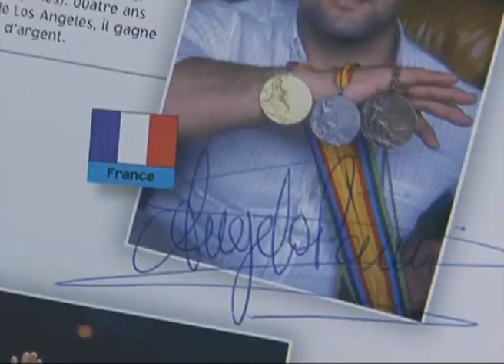La télévision des Côteaux à la Souffel Lampertheim Mundolsheim Oberhausbergen Souffelweyersheim France Alsace Bas Rhin s11 1